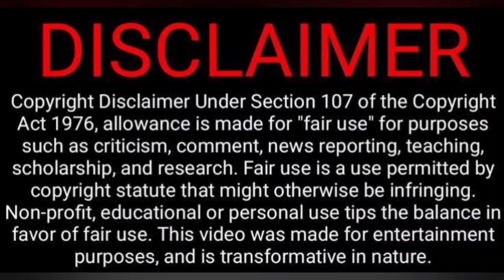Arabic Kuthu - Beast First Single Promo Video Reaction | Thalapathy Vijay | Tamil Couple Reaction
Arabic Kuthu - Beast First Single Promo Video Reaction | Thalapathy Vijay | Nelson | Tamil Couple Reaction